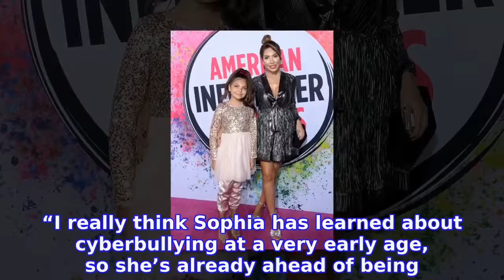Farrah Abraham Defends Showing Vibrator in Video With Daughter Sophia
Blocking out the haters! FARRAH ABRAHAM reacted to criticism after showing a vibrator in a June 9 video with her 11-year-old daughter, Sophia.
INFORMATION
• Source: usmagazine